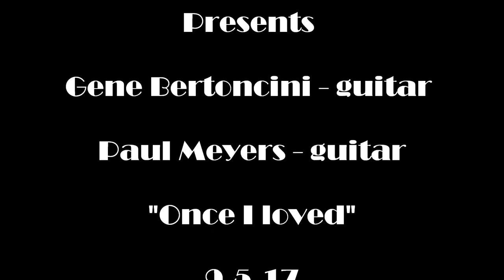Gene Bertoncini and Paul Meyers "Once I Loved" 9-5-17